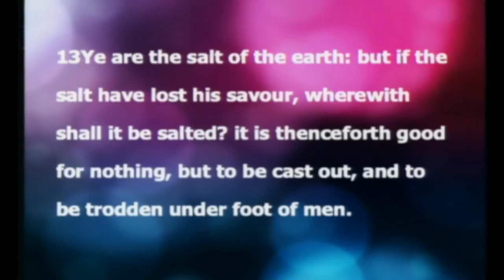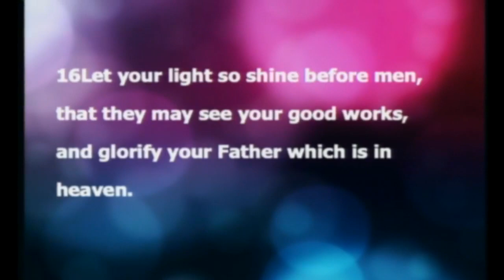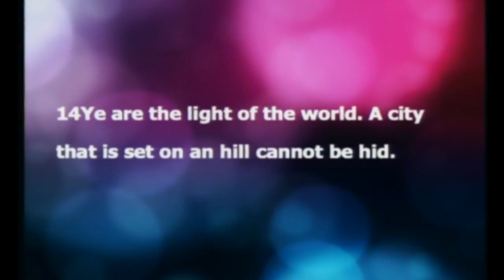Rev Adam Parker December 5,2021. Antioch Baptist Church.